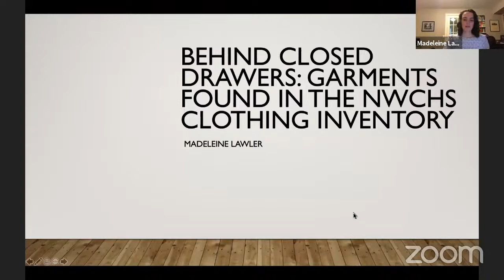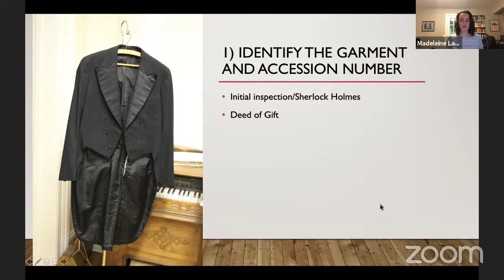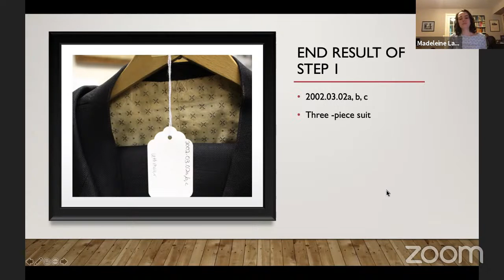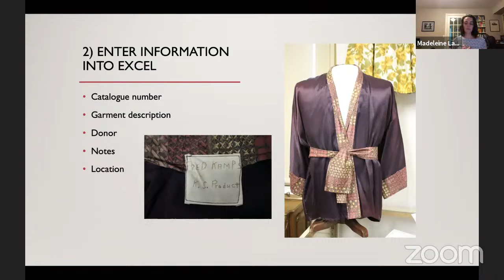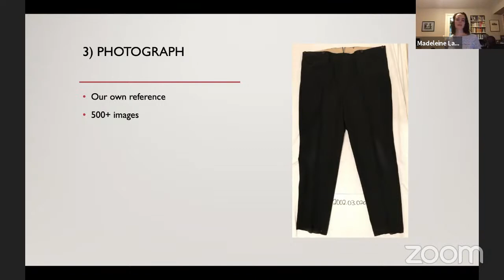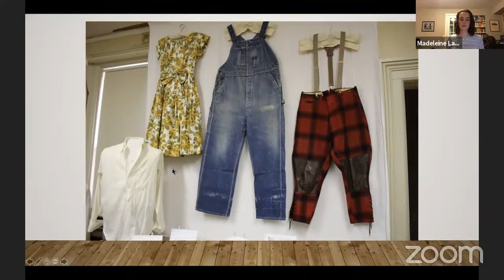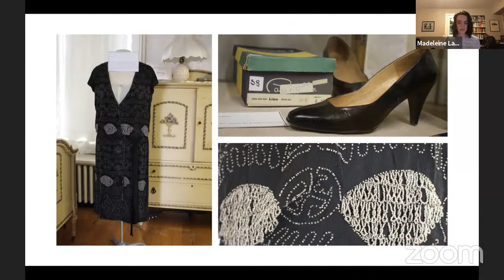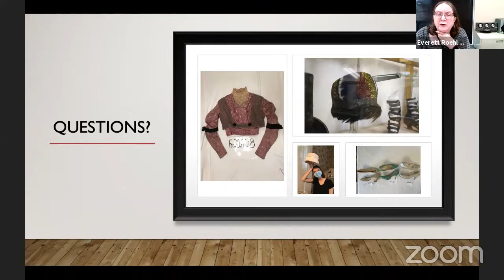Spoken History: Behind Closed Drawers, Garments Found in the NWCHS Clothing Inventory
Spoken History is a collaborative effort of the North Wood County Historical Society, the Marshfield Historic Preservation Association, the City of Marshfield Historic Preservation Committee, the Marshfield Area Genealogy Group, and the Everett Roehl Marshfield Public Library.

Sign up for the monthly program newsletter for upcoming Spoken History presentations